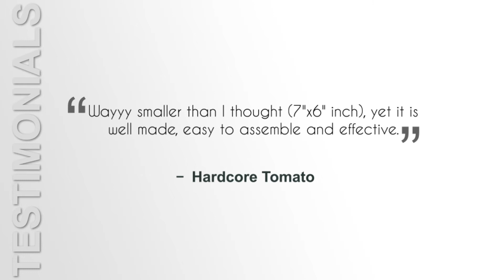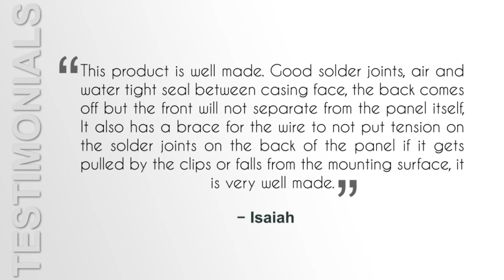12 Volt Solar Panel Charger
Remember that last time you suddenly had to stop what you were doing because your battery died? Thankfully, you can kiss that problem goodbye.

This 12-Volt Solar Panel Charger is a great solar charger for the price. It does its job well and keeps going even after months of use. You should not hesitate to purchase this product.

Preppers prepare for the worse by stocking up with the best survival tools.